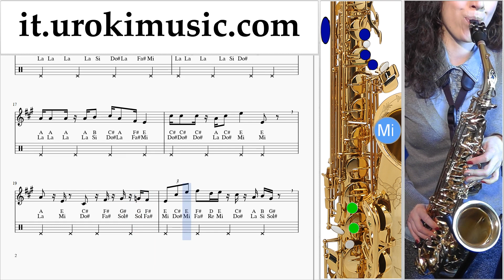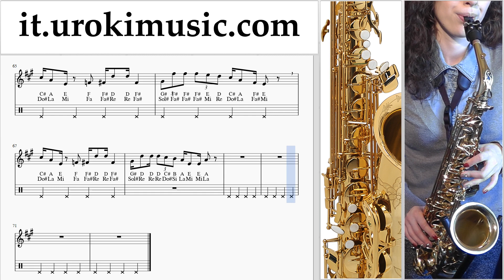Corso di Sassofono Contralto Super Mario Bros - Theme Tablature Tab um-a276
Corso di Sassofono Contralto Super Mario Bros - Theme Tablature Tab um-a276 Si prega di scrivere nei commenti, come rendere le lezioni più utile a voi?